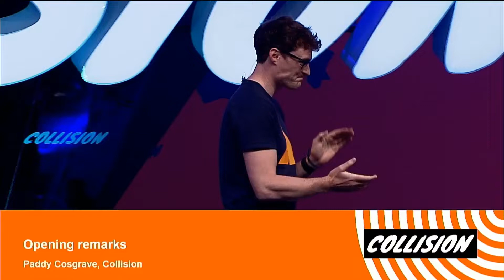CollisionConf 2019: Opening remarks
CEO Paddy Cosgrave opens Collision 2019!